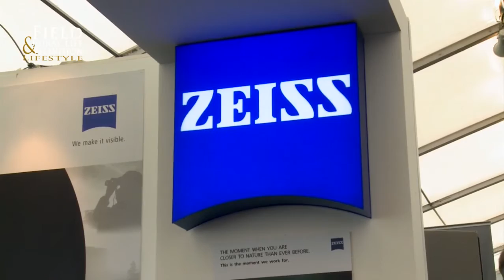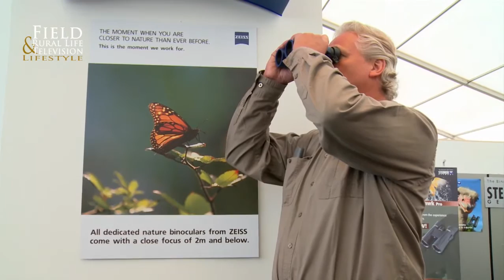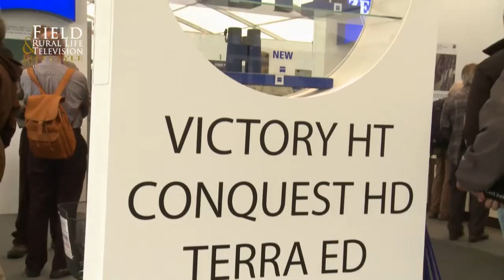Ziess Terra ED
Take higher performance into the field. TERRA ED Binoculars combine SCHOTT ED glass with ZEISS MC coating for pure, bright and vivid images, even in low light. With a 5.25 ft. close focus and a wide-angle field of view, you'll never miss a thing. And their extremely compact size aids mobility in the field.

Field and Rural Life Magazine and Media Network is the finest online Rural Magazine covering everything to do with Rural Britain.